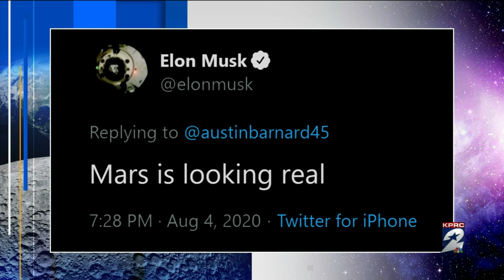Successful SpaceX Starship spacecraft 'hop' test